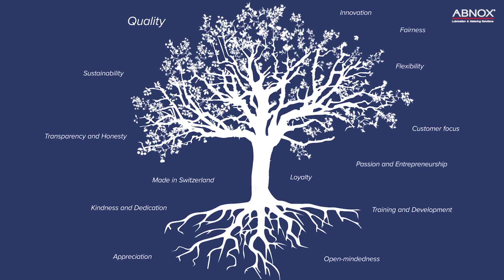Quality at ABNOX | ABNOX Values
When a long-time customer decided to produce the product himself immediately, the disappointment and frustration in the team was great. But, what the employees at ABNOX are convinced of, tells Benjamin Iseli.

ABNOX Values